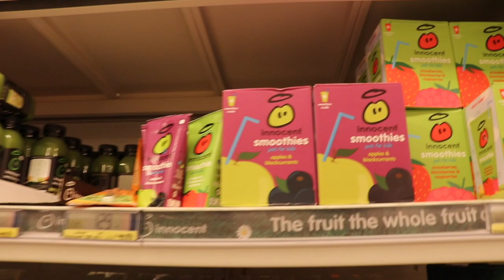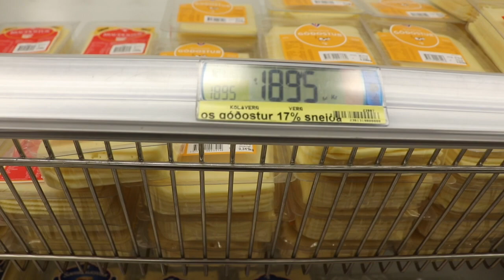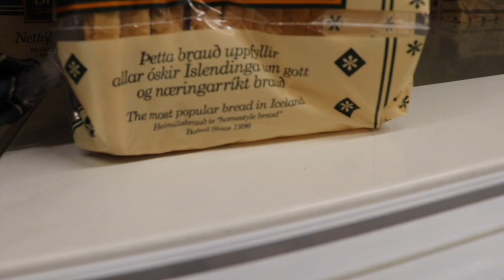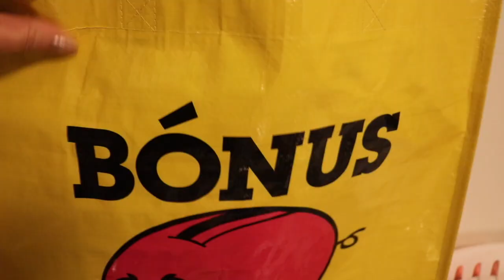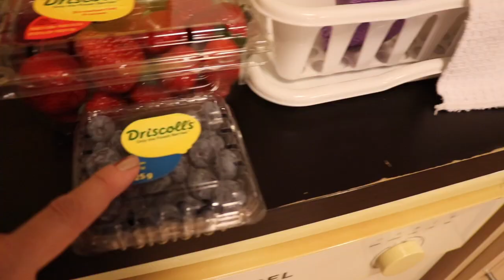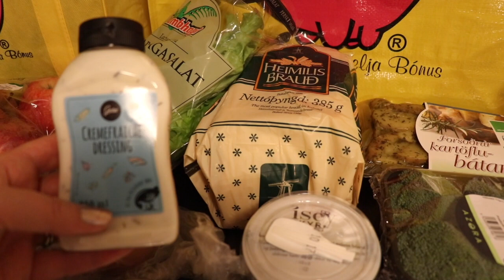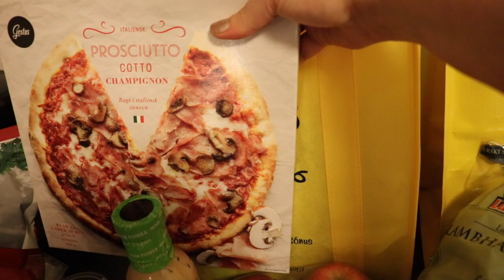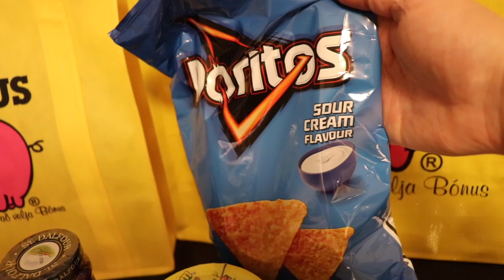GROCERY SHOPPING HAUL IN ICELAND!!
Its time for a special grocery haul - IN ICELAND!!!

My husband and I took an incredible trip to Iceland this fall, and I filmed our trip to share vlogs with you!

This first Icelandic vlog takes you with us through two major grocery store chains in Reykjavik, Iceland:  Bonus & Kronan.

*I purchase all products featured with my own money, unless specifically stated here in the shownotes--my vlogs are my own, and my opinions are MY OWN, and not influenced by any sponsorship.

I am NOT a medical professional. I do not diagnose, treat, cure, or prevent any disease. If you are suffering from any disease, illness, or injury it is your responsibility to consult with your Physician. These statements have not been evaluated by the FDA.